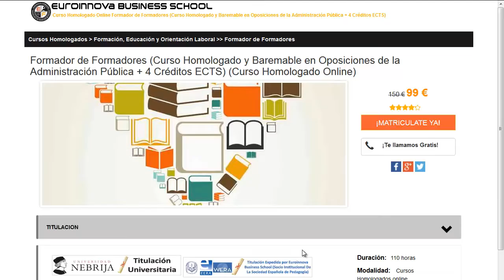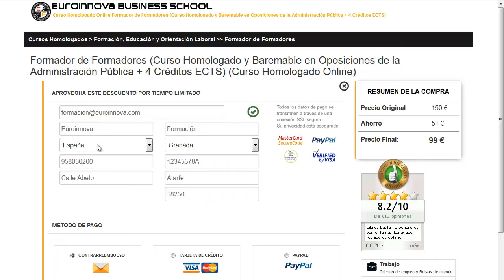cursos de cocina en badajoz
Para más información sobre cursos de cocina en badajoz entra

cursos de cocina en badajoz. Encuentra todos los master para cursos de cocina en badajoz. Si no sabes donde ver un curso o master homologado. En el sitio web de euroinnova Business School podrás encontrar todo.

Te ofrecemos todo en cursos de cocina en badajoz. No lo dudes más,entra y usa nuestro buscador con el cual encontrarás cualquier curso o master sobre cursos de cocina en badajoz que quieras hacer.

Disponemos de mas de 10000 cursos y cursos gratis con los que aumentar tu conocimiento. Te Contamos todo lo que quieres saber sobre cursos de cocina en badajoz precios, descuentos,donde se estudia. Entra y descúbrelo en nuestra web